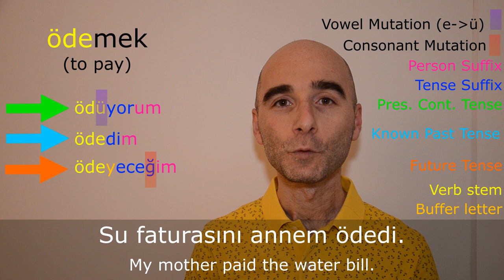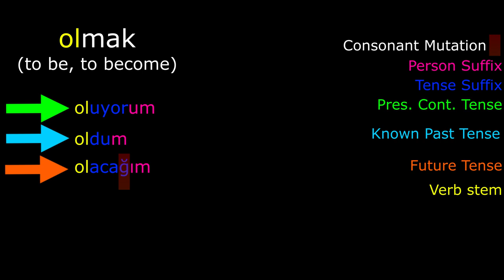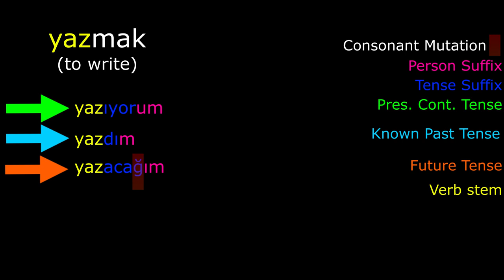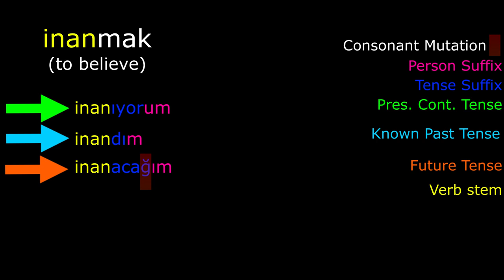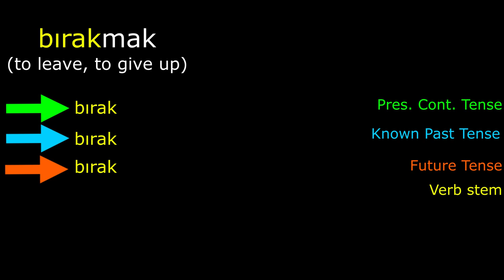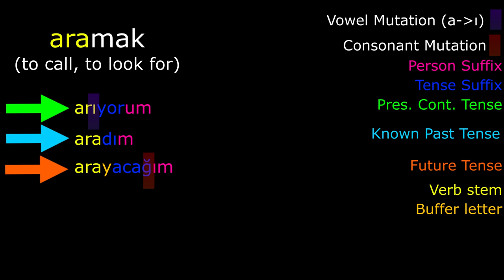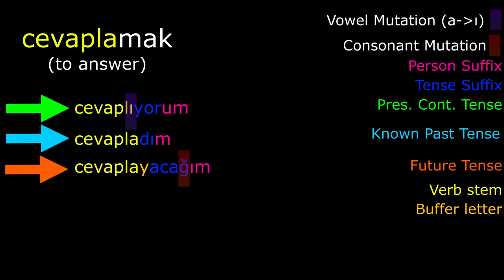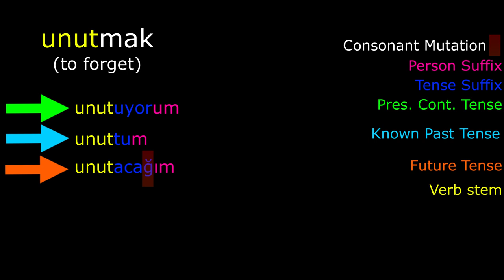Learn Turkish: The top 50 Turkish Verbs in different tenses - Part 2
Dive deep into the heart of Turkish language mastery with our latest video, "Learn Turkish:  The Top 50 Turkish Verbs in Different Tenses."
Uncover the nuances of Turkish verbs and their conjugations
Elevate your language skills by understanding verb usage in various tenses, coupled with English translations for clarity.
Perfect for both beginners and language enthusiasts, this lesson is your gateway to unlocking the richness of Turkish expression.